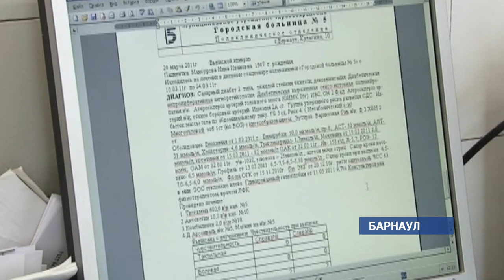Достаточно ли инсулина в Алтайском крае?